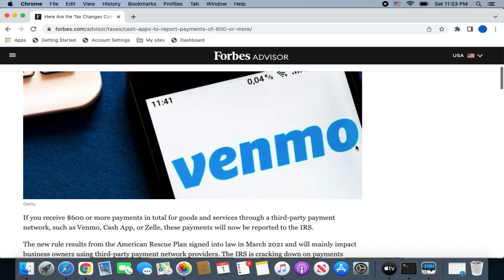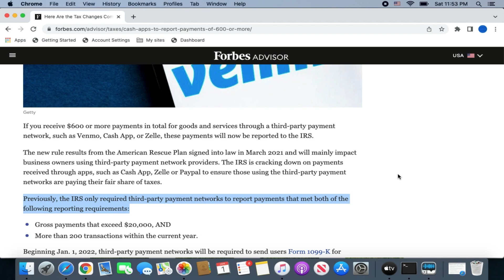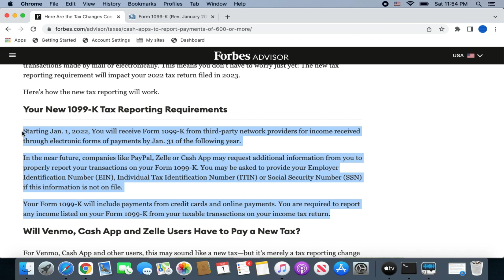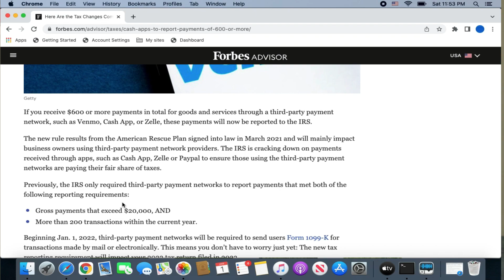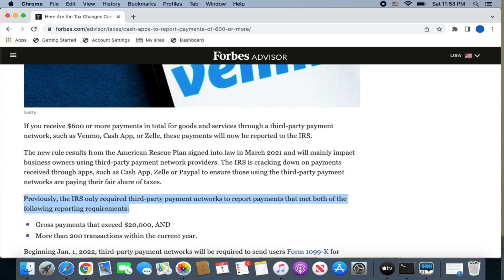فهم النموذج 1099 مصلحة الضرائب الأمريكية سوف تعلم كم هو دخلك الأن